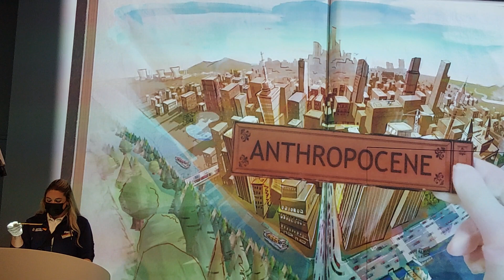Visiting Germany 🇩🇪 Pavilion in Expo2020 City introducing the new energy Technology and Creatures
It was such a good memorable experience getting to know new the Technology and advanced equipment work in Germany on above the planet and sea and even the City as well.I love Visiting again..Happy watching